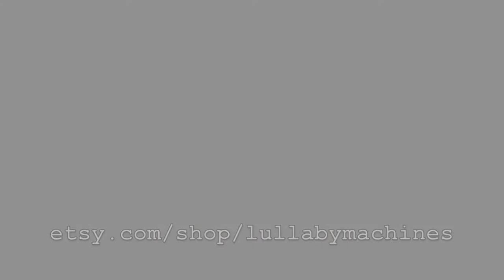Melody Mate Cassette Player w/ Speed Mod - Lullaby Machines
Vintage "Realistic" brand cassette walkman, with built in AM/FM radio, and super handy 'cue' button.

Excellent condition and very durable. Funky colours and satisfying square click buttons.

With added speed control modification!

Playback speed is normal at half of rotation; turning clockwise increases speed, counterclockwise decreases speed. (cue button will still function the same regardless of speed setting)

Great for sampling!

Takes 2x AA batteries

dimensions: 15.5x10x5cm

Modified by Lullaby Machines